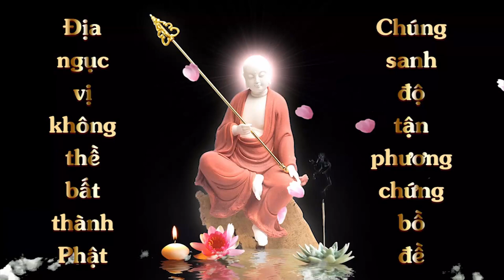Tỳ Kheo và Tỳ Kheo Ni | HT Tuyên Hóa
Tỳ Kheo và Tỳ Kheo Ni